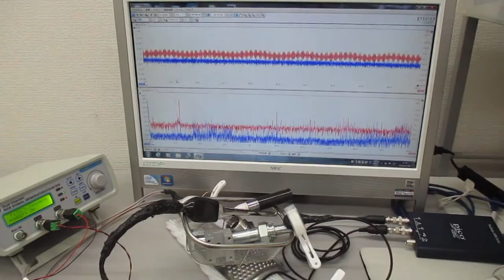洗浄カゴ・トレイの相互作用を利用するための超音波伝搬状態計測実験 ultrasonic-labo